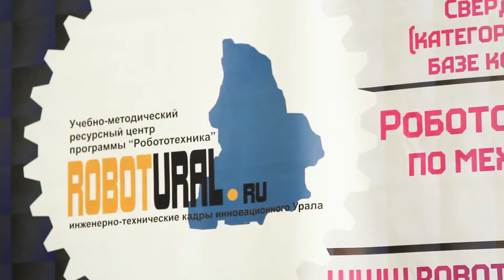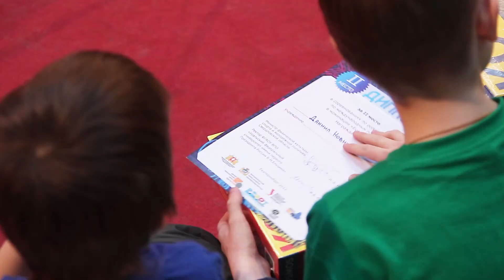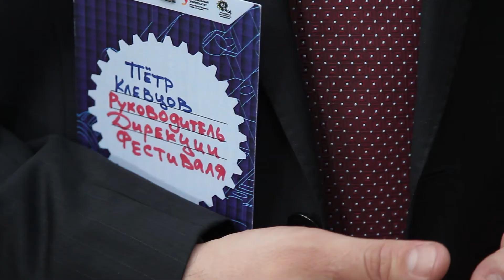Робототехнический фестиваль, КОСК Россия 2012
Подготовлено студенческим телевидением Уральского федерального университета студией «ТВиСТ»